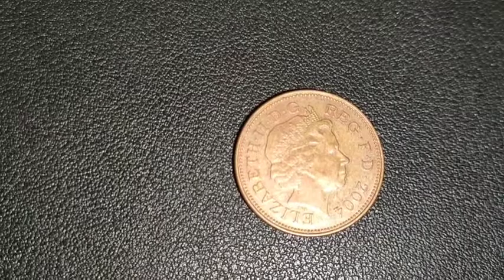Elizabeth .II .D.G Reg.F.D.2004 Two Pence